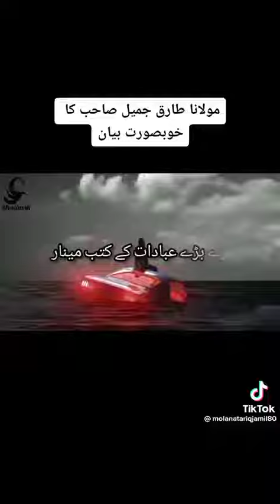14 October 2022